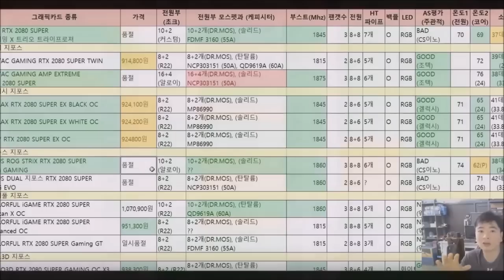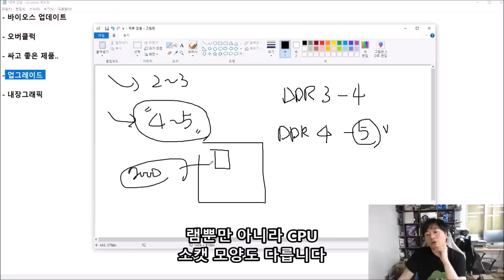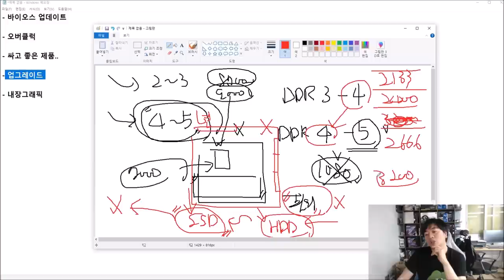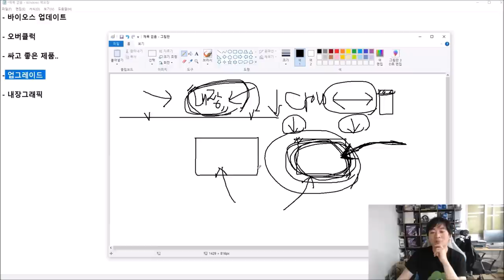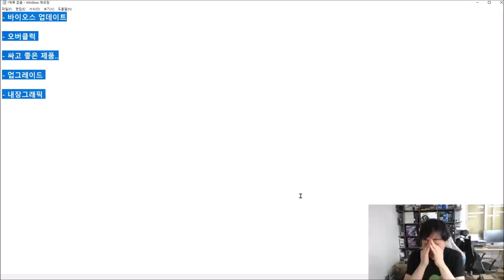매장이 침수되었습니다 ( 근황 토크 및 생방에 자주하는 질문 모음)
다행이 출고될 제품에 피해는 적었는데
제 테스트 장비 상당수와 AS용 재고들이 피해를 입었네요..